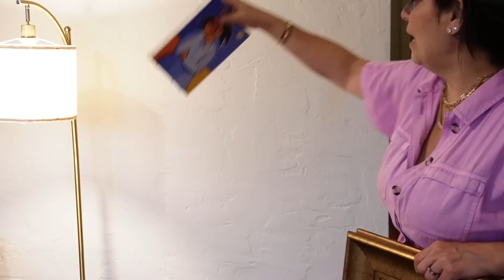El CAMBIO de SALA ARRUINADA a SALA MEJORADA! Errores que DAÑAN TU DECORACIÓN 🤯 HAZ TU SALA ELEGANTE✨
En este VIDEO LES MUESTRO COMO SALIR DEL CAOS ! COMO LOGRAR UNA MEJOR DECORACION, PERO SOBRE TODO DISTRIBUCION Y ORGANIZACION DE UNA SALA. No la pude dejar como realmente me hubiera gustado ya que ERAN DEMASIADOS CABLES y me tomaría días hacerlo :(
Pero, ellos se han comprometido en especial su esposo a poco a poco a irlo haciendo, ya que el BLOQUEO DE VENTANAS en interiorismo de un hogar es UN NO ROTUNDO por muchas razones.
Eso si, quede feliz de poder darle luz y toques importantes de textura y amor a esta pequeña sala. Espero mas adelante en otra visita que le haga a ellos poder ver el progreso y por supuesto mostrarle eso a ustedes, mientras eso pasa aquí están muchas MANERAS ECONOMICAS y MUY FACILES SIN GRANDES GASTOS de SALIR DE ESE CAOS, implementando TRUCOS DE DECORACION que realzan los ambientes y los convierten en espacios de LUJO, porque toda persona y hogar LO MERECE! y LO MAS IMPORTANTE ES COMENZAR Y YA ELLA LO HIZO.

Conoci a Norma a traves de una asesoría de decoración que ella busco conmigo y la vi tan necesitada de ayuda que me inspiro a ayudarla en persona, cosa que es algo que llena mi corazón de felicidad, dejar a las personas en un mejor hogar es mi intención y puedes buscar aquí tu CUPO CONMIGO, me haría muy feliz también ayudarte!.

Y muchas gracias a todas las personas que confian en mi y a las cuales he podido ayudar.

L I N K S :
+SOFA SECTIONAL
+COJINES: de VARIAS TIENDAS ( entre ellas TARGET)

+CUADRO encima de la chimenea de Homegoods
+ALFOMBRA PARA SALA ( recomiendo al menos 9 x 6 or 8 x 10 en salas pequeñas)
LA QUE VEN EN EL VIDEO ELLA YA LA TENIA ( me gusta esta )
Y ESTA ( Ideal para salas pequeñas que se usan mucho)
+RAMITAS de EUCALIPTUS PARA EL OTOÑO e INVIERNO:
+ LAS DOS LAMPARAS EN CRISTAL VERDE son de la tienda IKEA
+LA LAMPARA DE PISO es de WALMART
+MI JUMPSUIT ROSADO
(ME GUSTA TANTO QUE LO TENGO en VARIOS COLORES Y LOS USO EN LOS MAKEOVERS MUCHO)

+CORTINAS ELEGANTES y traen DOS PANELES
+BARRA NEGRA PARA CORTINAS
+ALGUNAS COSAS LAS COMPRE EN FACEBOOK MARKETPLACE
Y las transforme como la mesita de centro y la mesa para TV
+LA BANQUETA ( BENCH ) ES DE TARGET
+MESA BUFFET SIMILAR

(AL MOMENTO ESTOY TRABAJANDO EN UNA ESPECTACULAR TRANSFORMACION DE APARTAMENTO QUE NO SE QUIEREN PERDER!)

nstagram: @carommchic
HOLA !